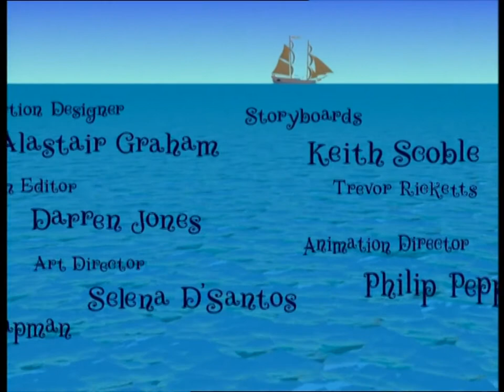The Adventures of Captain Pugwash - Ep. 11 - The Pandemonium Parrot | 50p